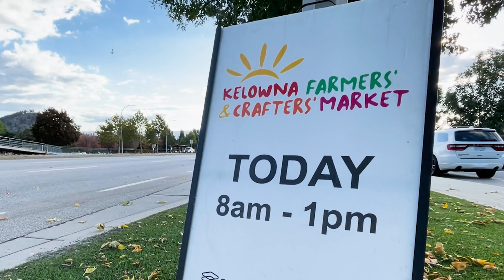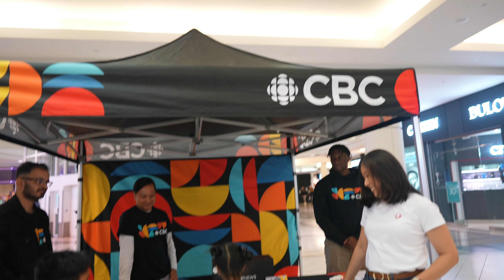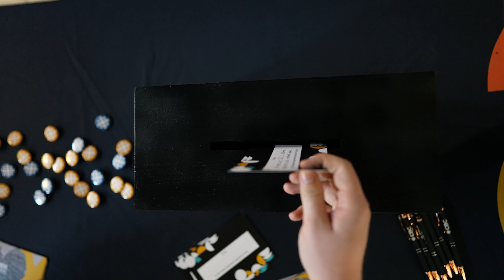British Columbia Votes 2024: Get Trusted Election Night Coverage with CBC! | Oct 19